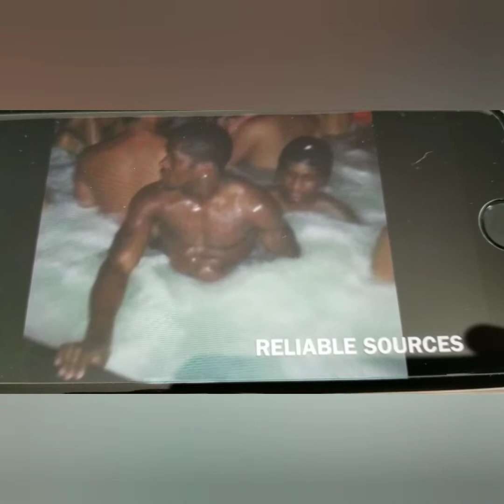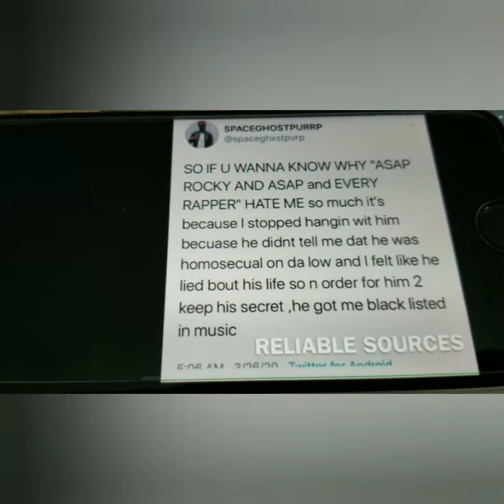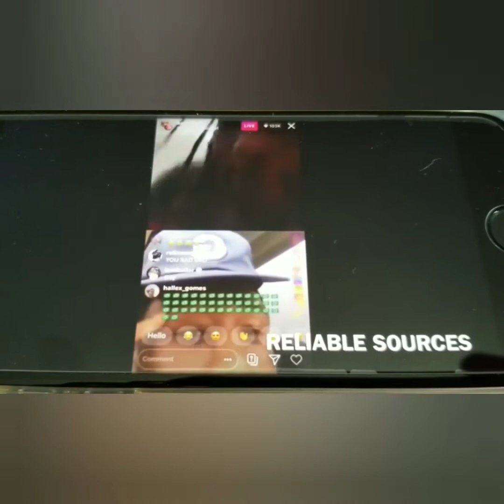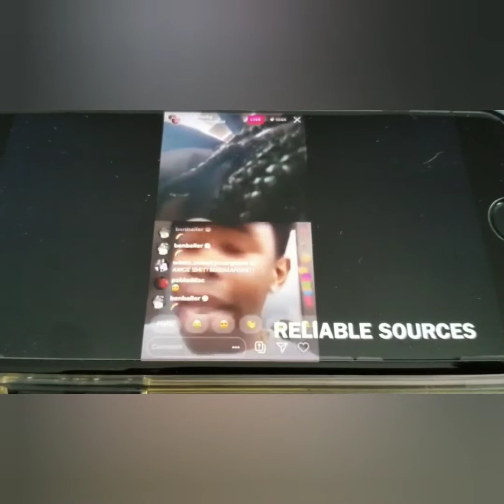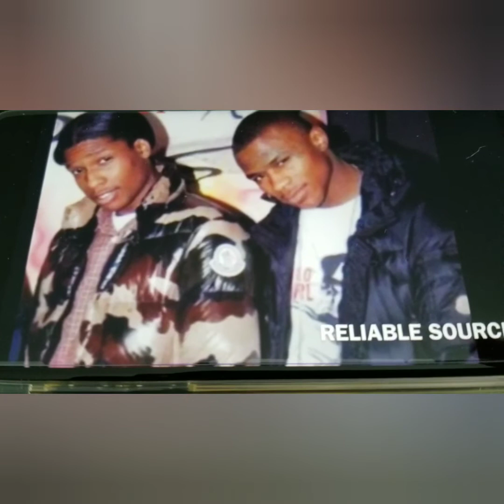SPACEGHOSTPURP EXPOSE ASAP ROCKY FOR BEING A GAY 👀🤦‍♂️ SPOOKY FOOTAGE WIT BLOG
Urltv kotd wegohardtv wartime battle league cgbl rbe ibattletv trap ny bbbl trap house LOOTCHII steams angryfansradio jay blac gates of the garden psa radio vada fly black ice cartel battle truth fan point of view QOTR cassidy PIPERBOY ROME DMV hiphopisreal 15mof YouTube com pretty money greatmind7 enlighten illumination